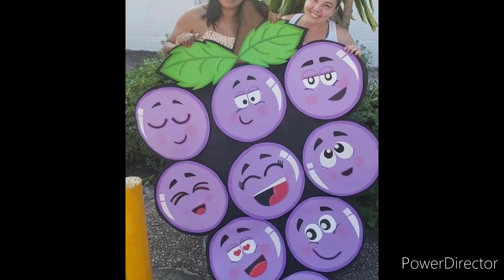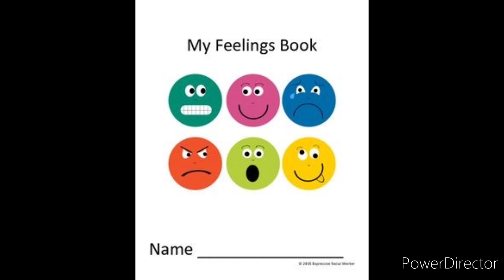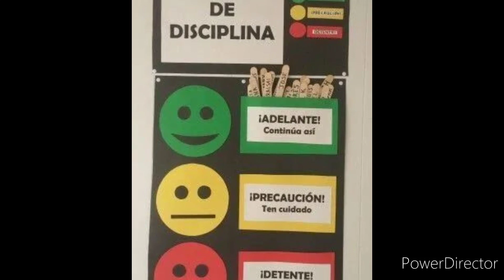Teach Emotions and feelings to kids/How to teach Emotions with fun activities for preschool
Amazing activities for preschool.Learn Emotions and feelings activities with different style.simpe and easy preschool activity.how to teach students emotions and feelings activities.